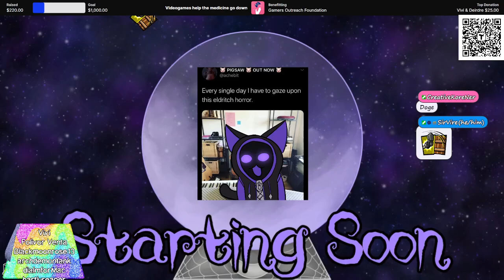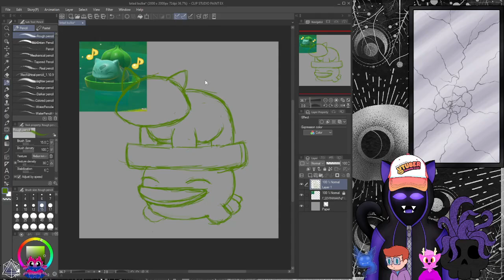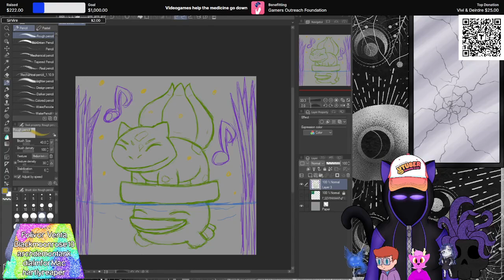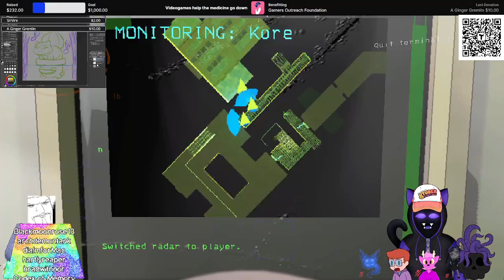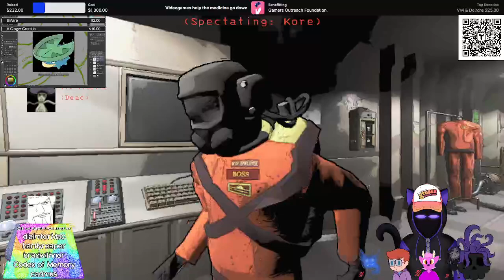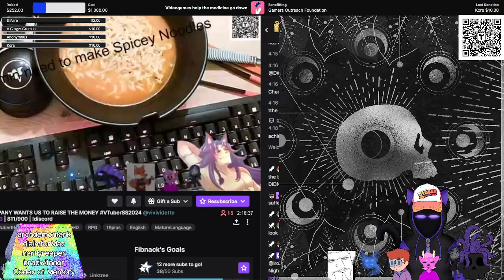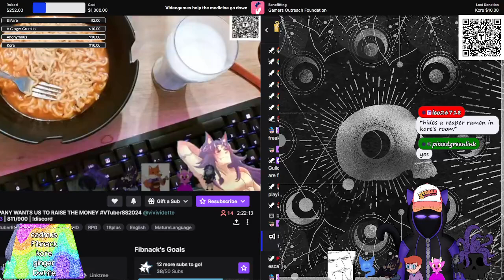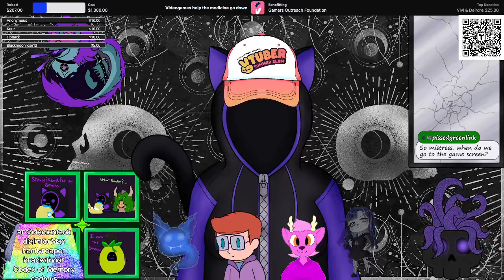Vtuber Summer Slam 2024 Day 3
Vtuber Summer Slam an event under Gamer's outreach, where we raise funds to provide video games and entertainment for kids. This was a previous event and I am so tired from it now.